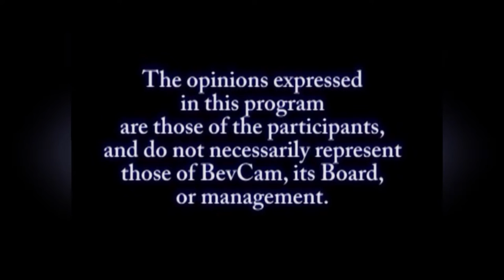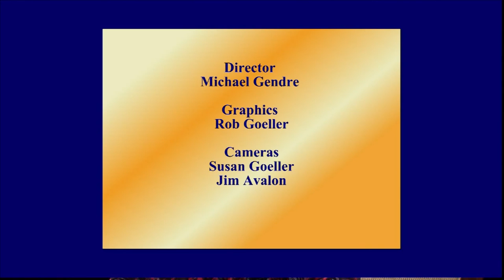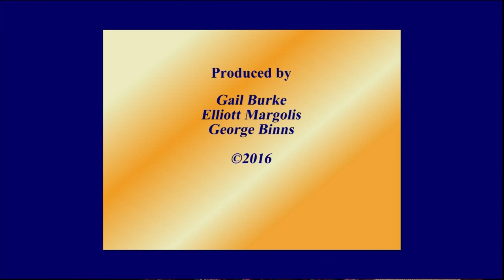What's Happening 10 12 2016 Jerry Parisella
discussion with the incumbent state Representative for Beverly